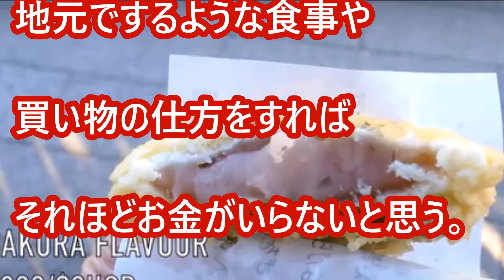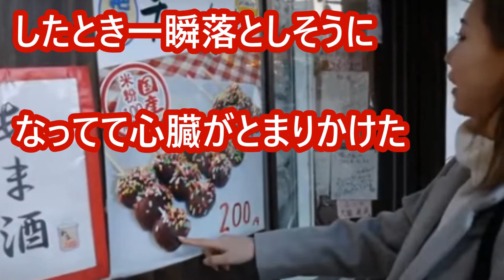【海外の反応】外国人が興味津々！日本の浅草で外国人が10ドル食べ歩きをしてみた結果がすごかった！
浅草のストリートフードが注目されていました。

　動画は日本のカルチャーやスポットを紹介する
YouTubeユーザーinternationally MEさんによるもの。

　代表的な観光地として国内外から大勢の旅行者が
訪れる浅草にて食べられる食べ物を様々紹介してくれています。

　この話題に海外のネットユーザーの方々からも
コメントが寄せられています。

これに対しての海外の反応を見ると、

【関連動画】

日本髪を結い着物を着て浅草へ出かけると、外国人にあるお願いをされる → 応じてあげるとみんな笑顔に ^ ^

【海外の反応】「アニメやマンガだけの世界かと思ってた」日本の巫女さんに外国人が興味津々！

海外の反応 驚愕!!外国人がびっくり仰天!!「やっぱ日本製ってスゲー！」丈夫過ぎるISUZUの消防車に親日家も衝撃受ける!!こんな光景ありえる?!【すごい日本】

海外の反応　アンテナ
海外の反応　韓国
海外の反応　日本
海外の反応　アニメ
海外の反応　トランプ
海外の反応　ヤクテナ
海外の反応　みずき
海外の反応　まとめ
海外の反応　野球